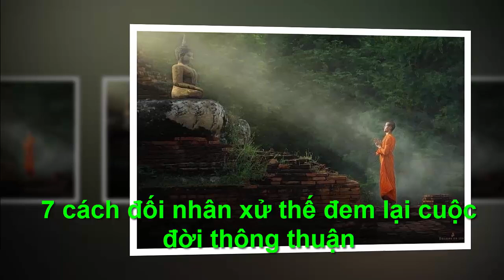7 CÁCH ĐỐI NHÂN XỬ THẾ ĐEM LẠI CUỘC ĐỜI THÔNG THUẬN - "Chân Lý Cuộc Sống "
●TUYÊN BỐ MIỄN TRỪ CÁC TRÁCH NHIỆM PHÁP LÝ:
👋 Chào tạm biệt và hẹn gặp lại các bạn trong các video tiếp theo. 7 CÁCH ĐỐI NHÂN XỬ THẾ ĐEM LẠI CUỘC ĐỜI THÔNG THUẬN -  "Chân Lý Cuộc Sống "